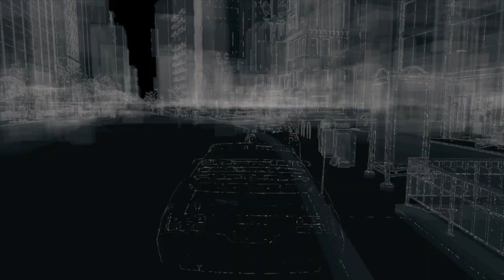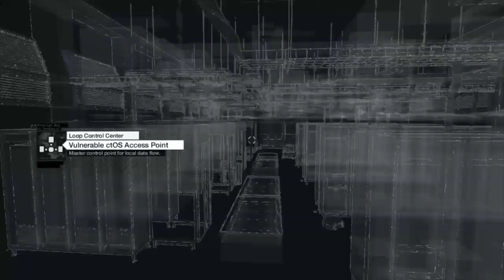WATCH DOGS Episode 3 cTOS Hack 1#CyberTech